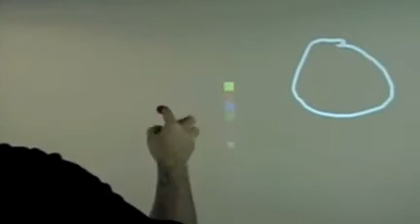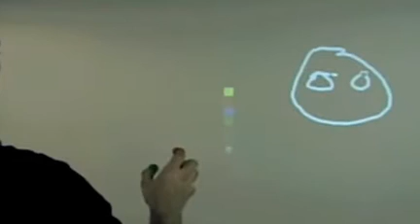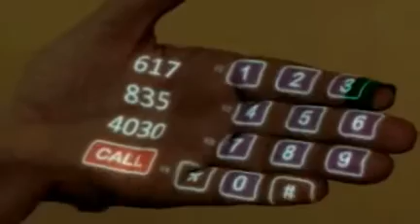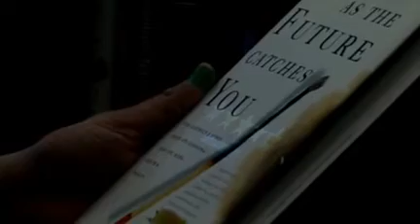Pattie Maes and Pranav Mistry demo SixthSense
Pattie Maes and Pranav Mistry demo SixthSense. SixthSense is wearable device with a projector that paves the way for profound interaction with our environment. This is a video from TED´s talk presenting sensational system.